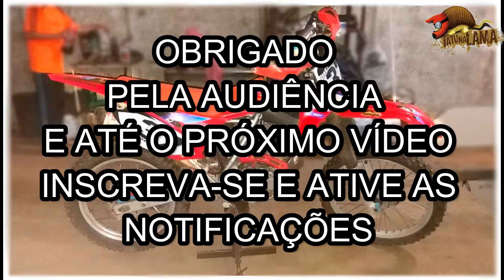7° TRILHA DO JACÓ SERTÃO SANTANA-RS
Obrigado por assistirem até o próximo video